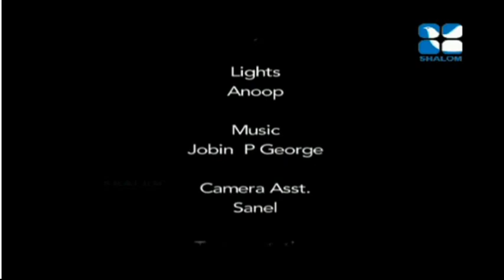Gurucharanam-Aathmam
Another  Episode from Fr . Bobby Jose  capuchin .